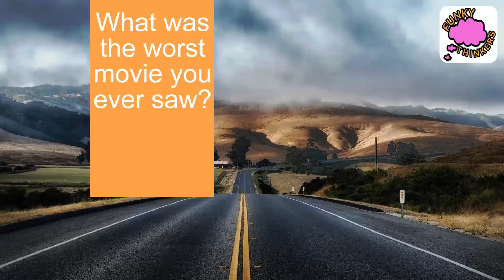Ben Reuter v Steve Judge | FUNKQUEST 4x06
Should pizza have nuts? We find out in this episode of FunkQuest!